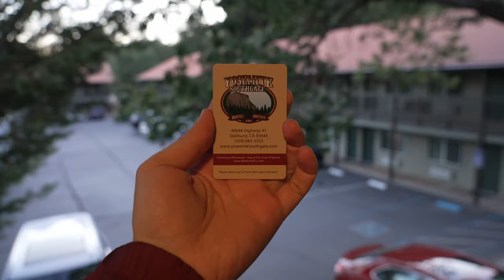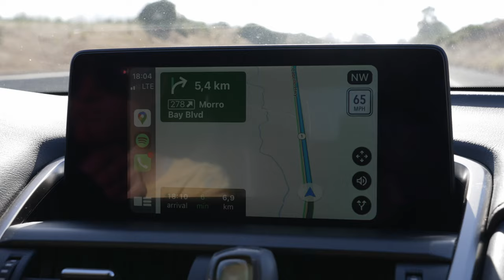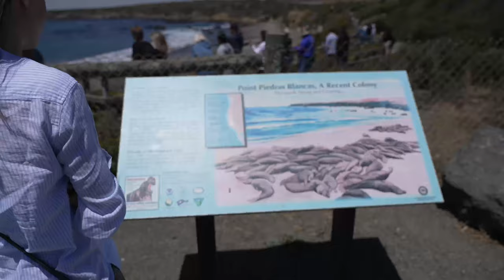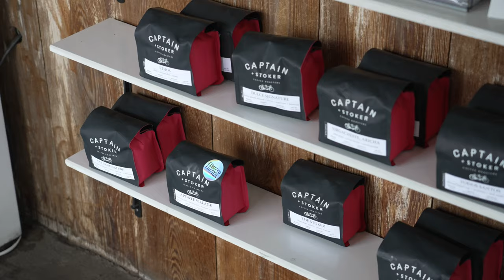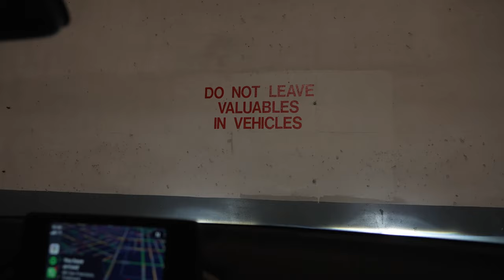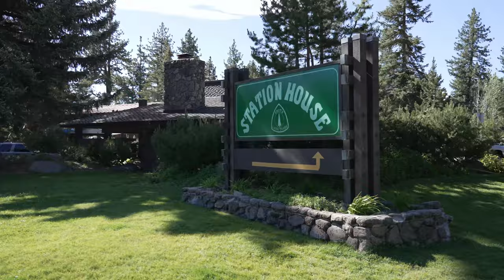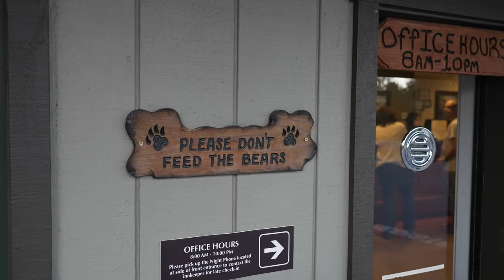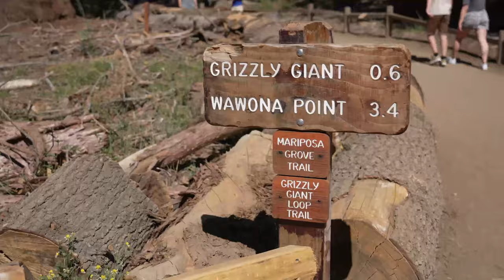Կալիֆորնիա, ԱՄՆ։ 8 օրյա ճամփորդական ուղեցույց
Թե ինչպես ճամփորդել ավտոմեքենայով Կալիֆորնիայում՝ 8 օրում։ Ճամփորդական ուղեցույցը սկսվում է Գլենդել քաղաքով, այնուհետև արևմտյան ափով վեր դեպի Մոնտերեյ, Սան Ֆրանցիսկո, շարունակություն դեպի Սակրամենտո և Տահո լիճ, այնուհետև դեպի հարավ՝ Յոսեմիտի ազգային պարկ, Ֆրեզնո և վերադարձ հետ Լոս Անջելես։

Ընդհանուր վարել ենք շուրջ 2000 կմ և հուսով եմ սա լավ ճամփորդական ուղեցույց կդառնա թե Կալիֆորնիա այցելող հայերի համար, ինչպես նաև Կալիֆորնիայում բնակվող այն անձանց համար, ովքեր երբևիցե չեն ճամփորդել նահանգով։

Շնորհակալ եմ դիտման համար։